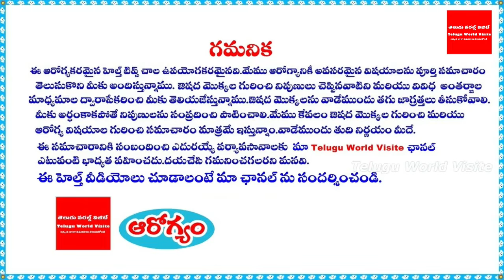అత్తా కోడళ్ళ చెట్టు అసలు రహస్యం తెలిస్తే షాకవ్వాల్సిందే ! || Atta Kodalla Chettu